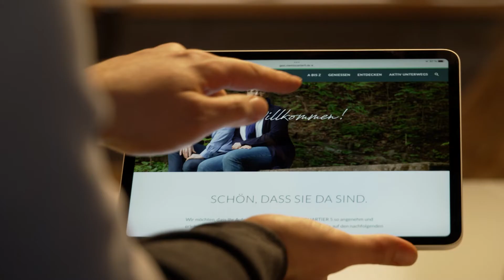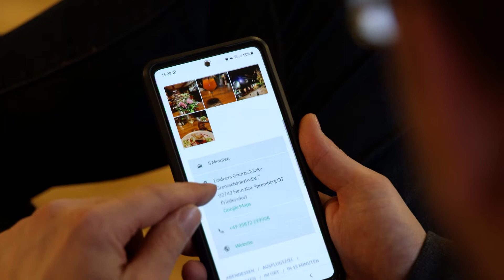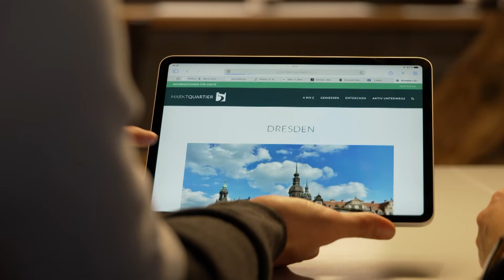MARKTQUARTIER 5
Ein digitales Gästeportal informiert die Kunden vor, während und nach der Reise über den Urlaubsort und ergänzt die Angaben der Website. So wird die Vielfalt der Region dargestellt und auch auf kleine, hochwertige Angebote hingewiesen, die nicht sofort im Internet zu finden sind. So lernen die Besucher viel über die Region Oberlausitz und ihre Besonderheiten.